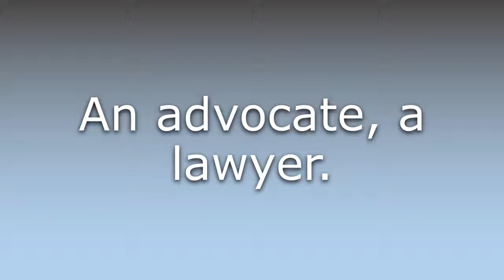What does Avocat mean?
What does Avocat mean in English? Learn the meaning of Avocat.